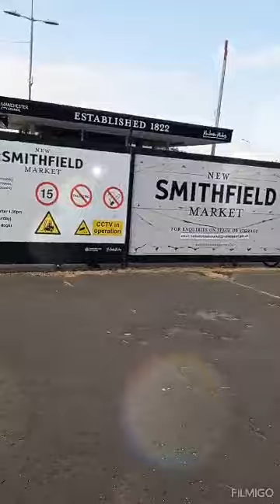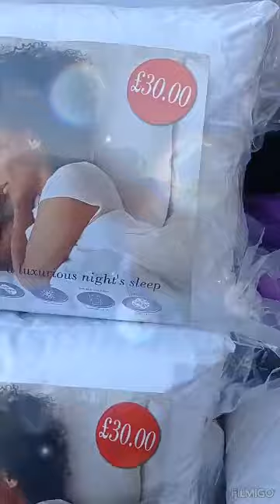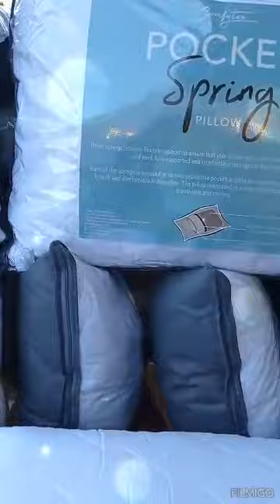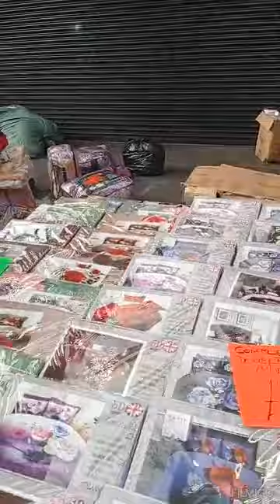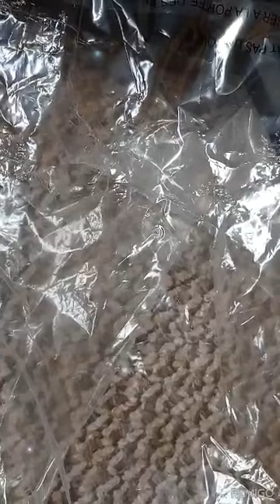Smithfield Market Manchester🇬🇧 | Biggest Sunday Market | Cheapest & Wholesale Food Market in UK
🌼 You can find out the best things in this market.
🌼 Largest Wholesale Market in Manchester.
🌼 Cheapest Sunday market in Manchester.
🌼 Everything is available in this market.
🌼 Sunday market in Manchester.
🌼 Must visit to Smithfield market.
🌼 Everything starting from £5.

UK mein landabazar.
Manchester mein landabazar.
wholesale store in Manchester.
wholesale market in Manchester.
cheapest and biggest market in UK.
Sunday market in UK.
itwarbazaar in Manchester.
low price market in Manchester.